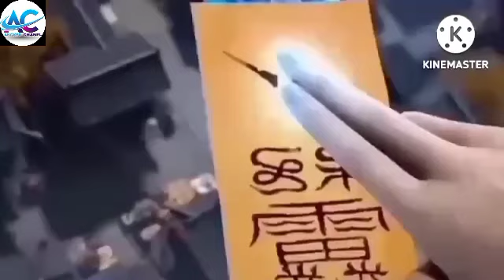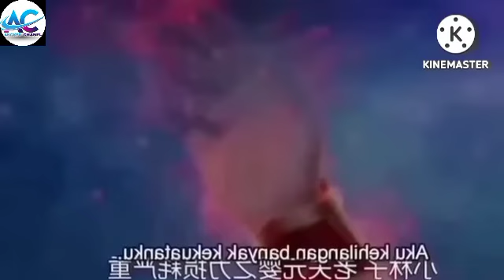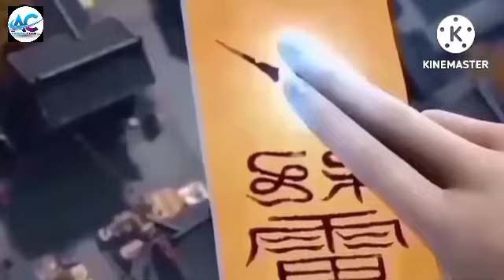CAHAYA YANG MEMBUMBUNG TINGGI || GRAN MASTER ALKEMIS DAN BELADIRI_CHAPTER#171